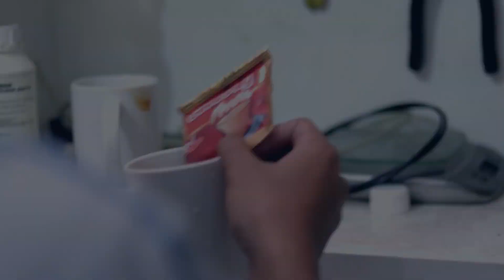MTB 27.5 THRILL RICOCHET T120 5.0 2021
Assalamualaikum temen-temen .

"untuk video kali ini unboxing Thrill Ricochet t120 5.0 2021
kali ini saya tidak mereview, mungkin di next video kalau ada kesempatan saya coba review...

follow IG saya di = dwi_adrenaline

maturnuwun